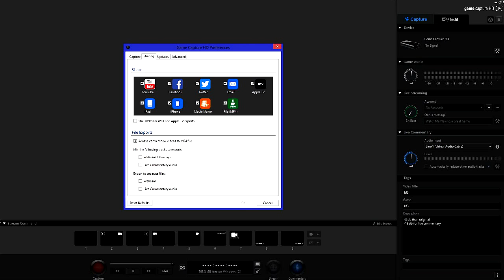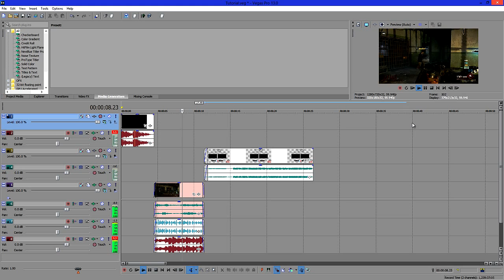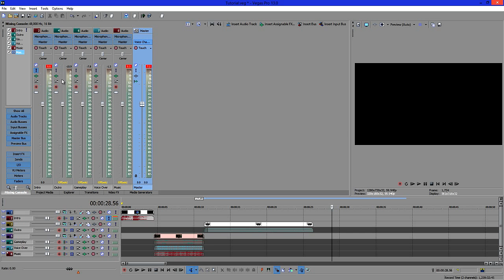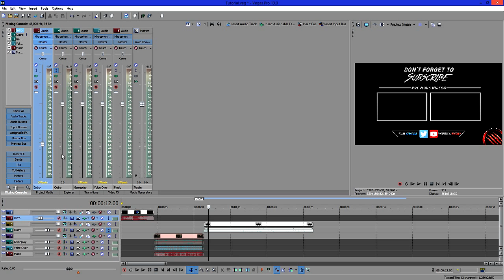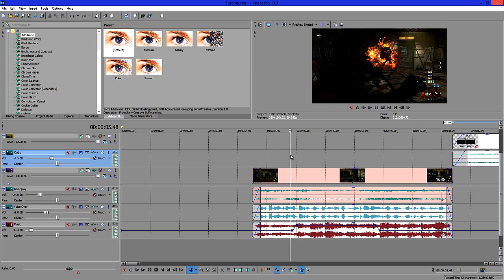How To Balance Audio Properly in Sony Vegas | Tutorial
Hey guys, Proto here and today I'll be showing you how I balance my videos in terms of audio, because believe it or not, so many people mess up on this. Since audio is 50% of the entire video, it can make or break a good commentary.

Other Episodes

Proto
ProtoAMP